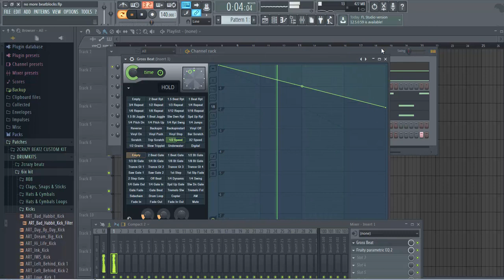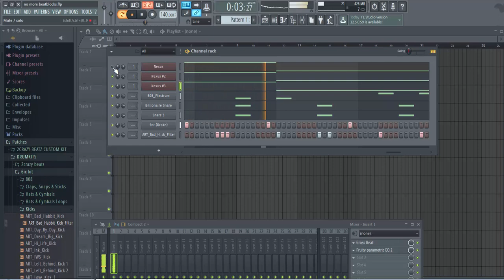"Nexus Arpeggiator Magic with 2Crazy: A Tutorial on Creative Functions and Mixing Techniques"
🎹 Dive into the world of Nexus with 2Crazy as they unveil the secrets of the arpeggiator and mixing techniques that can transform your sound! 🚀 In this tutorial, 2Crazy shares some cool functions of the arpeggiator within Nexus and demonstrates how to creatively integrate them into your music. Learn essential mixing techniques to enhance the overall sonic experience.

🎶 Key Tutorial Highlights:

Arpeggiator Exploration: Discover the creative potential of Nexus's arpeggiator and how to use its functions effectively.

Mixing Techniques: Get insights into mixing strategies that can elevate the quality and clarity of your Nexus-based sounds.

Sonic Transformation: Learn how to harness the power of Nexus to give your music a unique and captivating character.

🔗 Watch 2Crazy's Latest Cook Up:
Don't miss the latest from 2Crazy! Check out their Producer Cook Up with a free Custom 2Crazy emo expansion

If you’re interested in producing your own music or improving your skills with FL Studio, check out my books:

Beginners Guide to FL Studio:
FL Studio for Hip-Hop Producers
Mixing and Mastering with FL Studio
FL Studio Advanced Techniques:
Sound Design Mastery with FL Studio: Crafting Professional Sound:
Fl Studio Mobile: Complete Guide:
Each book is packed with practical advice and insider tips to help you bring your ideas to life, whether you’re a beginner or an experienced producer.

👉 Connect with A1MusicProductions:

Ready to unlock the magic of Nexus? Let the Nexus arpeggiator journey begin!